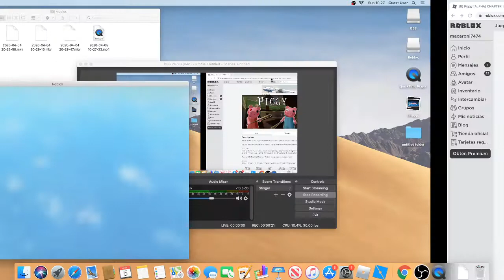piggy gameplay [skin neuvo] espanol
hola esto es mi primer video.